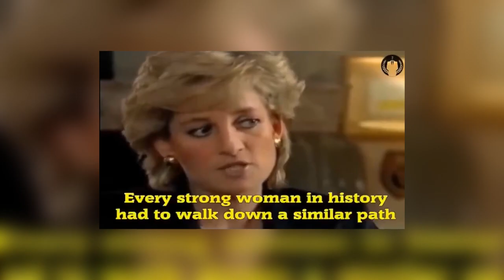Lo que Hizo Lady Di para que Isabel II la Odiará de Por Vida